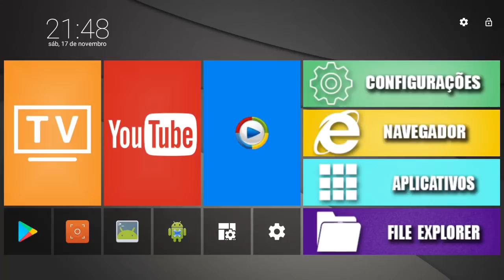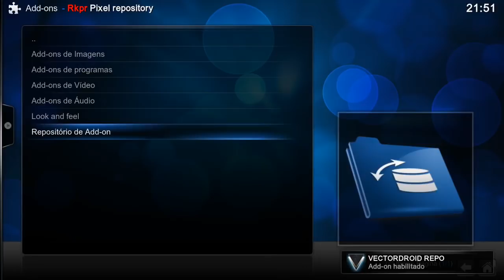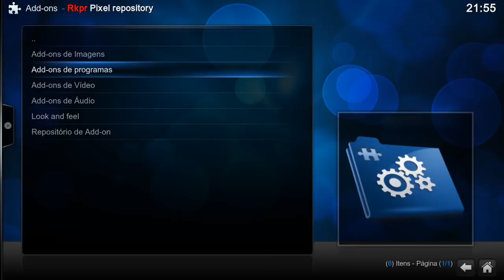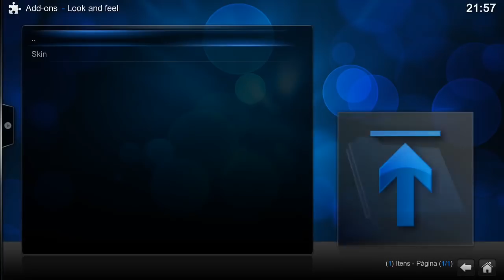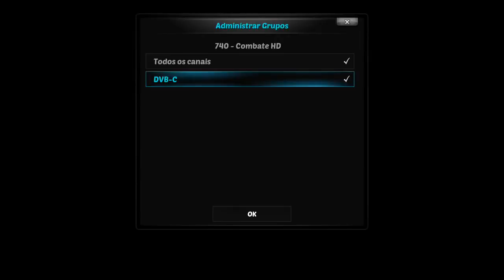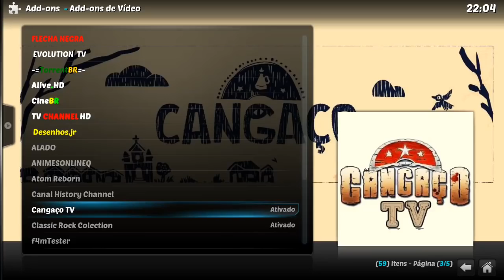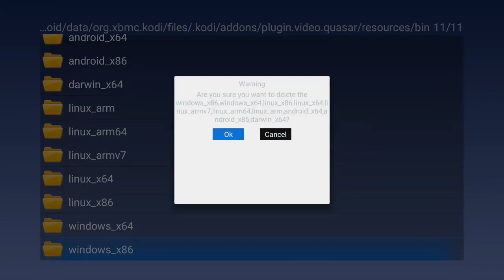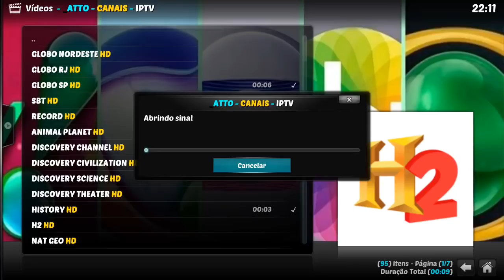Atto Pixel - Repositório de addons do canal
(EDITADO 20/11/18 - CASO O REPOSITÓRIO APRESENTE ERRO BAIXE NOVAM,ENTE O ARQUIVO POIS EU TIVE QUE REFAZE-LO NOVAMENTE, APENAS PARA QYEM BAIXOU ANTES DE VER ESSE AVISO CASO ALGUEM BAISE PELA PRIMEIRA VEZ NAO TERA PROBLEMAS)
Link do repositório

Caso queira saber novidades sobre addons e tutoriais siga esse canal